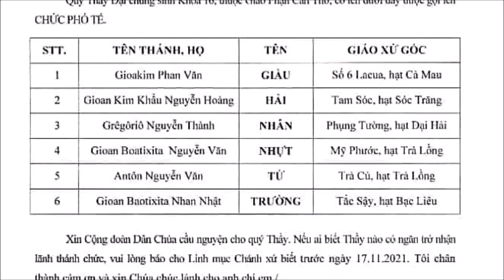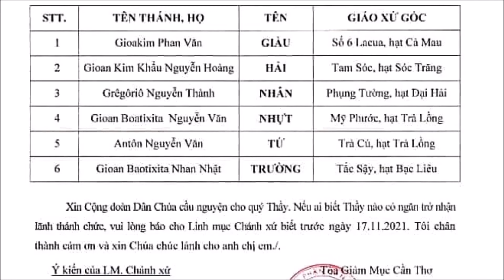GIÁO PHẬN CẦN THƠ | THÔNG BÁO RAO CÁC THẦY TIẾN CHỨC PHÓ TẾ | Tin Yêu Chúa.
GIÁO PHẬN CẦN THƠ | THÔNG BÁO RAO CÁC THẦY TIẾN CHỨC PHÓ TẾ.
★ NOTE: Video mang tính chất phục vụ cầu nguyện.
Cảm ơn Qúy Ông Bà và Anh Chi Em đã theo dõi kênh "Tin Yêu Chúa"
Mời Quý vị đăng ký theo dõi kênh / lai/ chia sẻ/bình luận góp ý.
Chúng con xin ghi nhận tất cả những góp ý của Quý vị để kênh ngày càng hoàn thiện hơn.
Xin Chúa chúc lành cho tất cả quý vị.